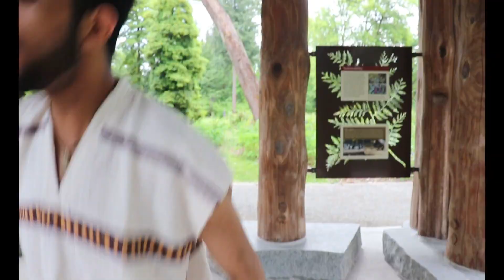"ሲዳማ" How To Dance Ethiopian Traditional "Sidama" Tutorial.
How to Dance Ethiopian Traditional Dance "Sidama" Or "Sidamgna"